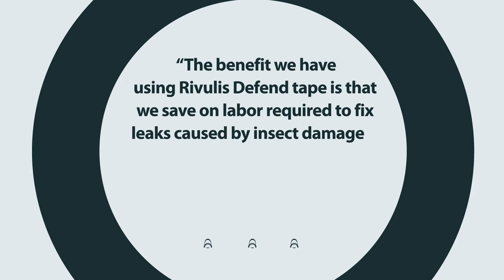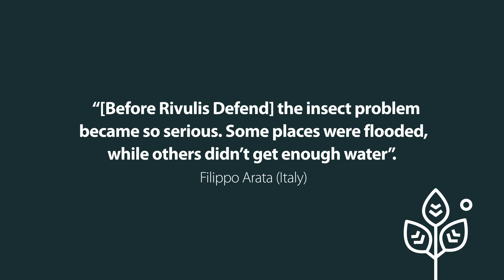HERE'S THE FACTS – Rivulis Defend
If you dream of winning the fight against insects wreaking havoc on your drip irrigation, your dreams have come true. Rivulid Defend uses patent pending technology to protect it from insect damage. Rivulis Defend’s proven performance worldwide has given growers the peace of mind that their drip irrigation systems are no longer easy prey. In fact, it bites back! Rivulis Defend